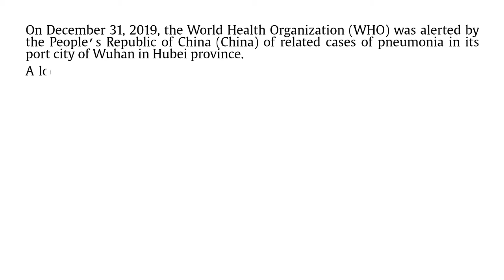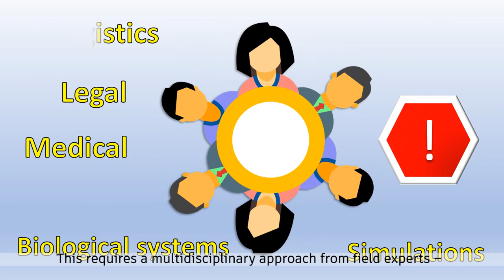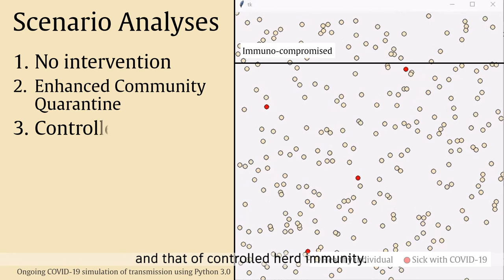Controlled Herd Immunity: An Alternative Solution to the COVID-19 Crisis in the Philippines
Due to the COVID-19 pandemic, the Philippines closed its borders on March 12, 2020 and put the entire island of Luzon in Enhanced Community Quarantine (ECQ). Controlled herd immunity is an alternative solution to the COVID-19 crisis. It offers the fastest means of running the economy again and finding a way for the natural immunity of healthy people. So far, this solution needs validation with comprehensive multi-disciplinary research.